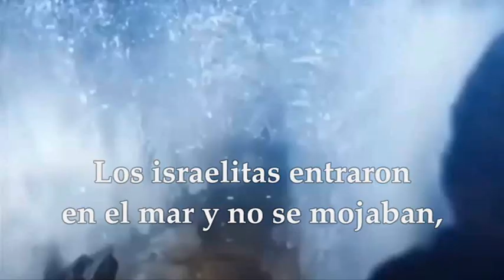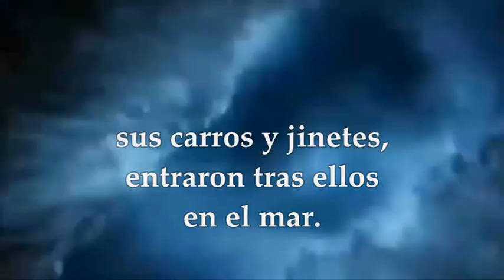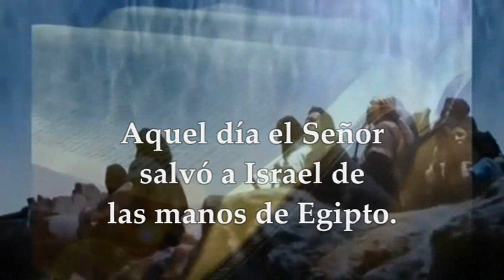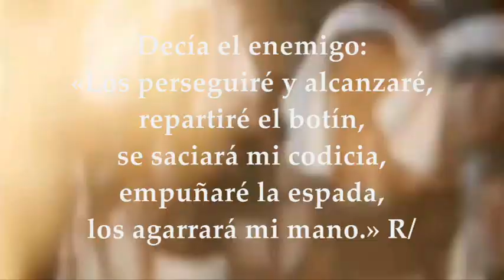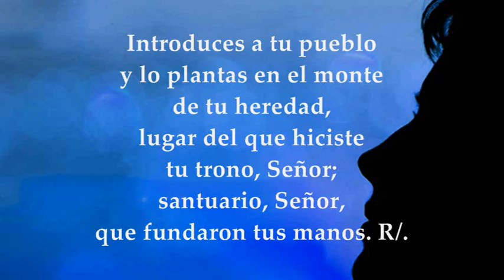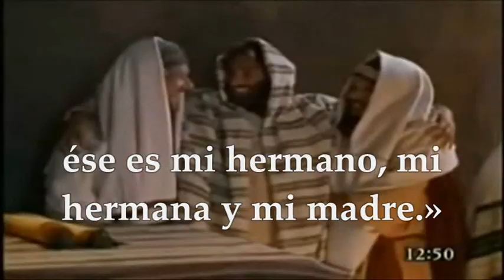EVANGELIO LECTURAS MARTES JULIO 20 DE 2021 (MATEO 12,46-50)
LECTURAS Y EVANGELIO EUCARISTÍA MARTES XVI SEMANA DEL TIEMPO ORDINARIO CICLO B MARTES JULIO 20 DE 2021
Primera Lectura: Del libro del Éxodo 14,21–15,1 INTERLECCIONAL: ÉXODO 15,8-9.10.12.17 R/. Cantaré al Señor, sublime es su victoria Del Santo Evangelio según San Mateo 12,46-50